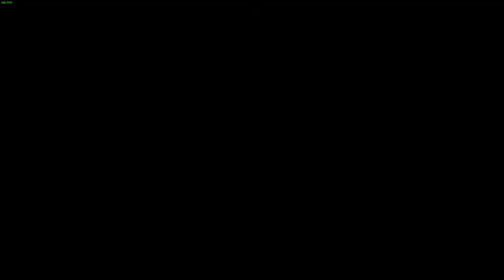"Flicker" by SirHadoken (Demon) (All Coins)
What a cool level! I loved the flickering gimmick in this level, it utilized it very well. The colors were also super vibrant and nice to look at. I love how the atmosphere for each part is slightly different, like the first cube, the ufo, the ball, and the drop all have different but similar feels. The gameplay was right up my alley, and I loved finding and getting the coins. Definitely recommend if you want a fun, interesting, and easy demon.
Enjoyment: 10/10

Monitor Refresh Rate: 144hz
Mouse: Logitech G502
Microphone: Blue Snowball iCE